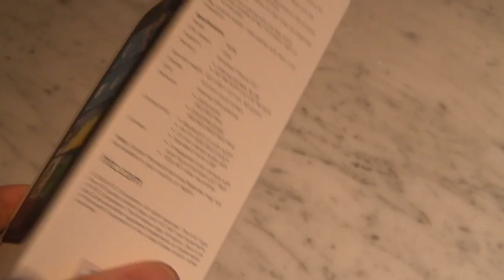Bell HTC HD7 Contest